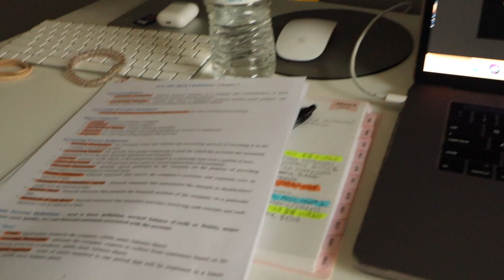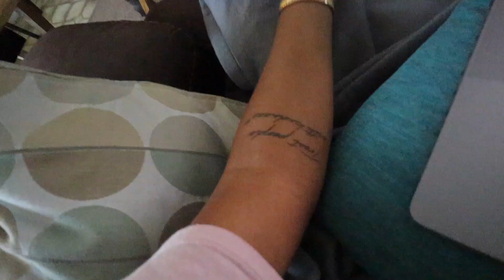MY NEW AT HOME COFFEE RECIPE!! + my 2020 resolutions and goals!!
Happy monday guyss!!! Im finally posting my first vlog of the new year! Took me a second to get myself together but here we go. In today's vlog i share with you guys how I make my iced coffee from home all thanks to tik tok lol. I also go over my new years resolutions and goals for 2020! Hope you enjoyed and see you soon xoxo.

FAQ///
Name: Tatiana (Tati)
Age: 20
State: Florida
Vlog Camera: Canon G7x & Canon M50
Editor: Final Cut Pro X